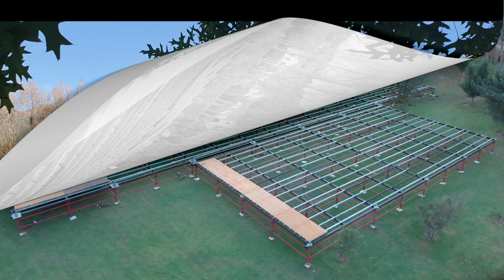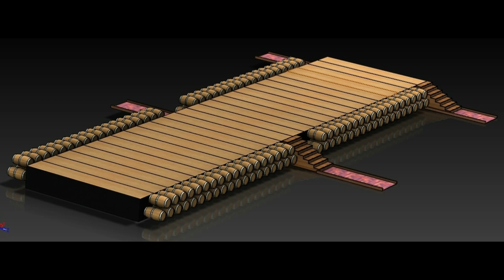BFI-EVENTS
Wedding / Arcum / Marquee / Verandah with Glass Rail / Painted Super Floor / Decking / Stellenbosch / Wine Cellar